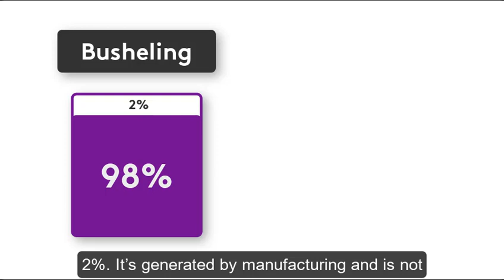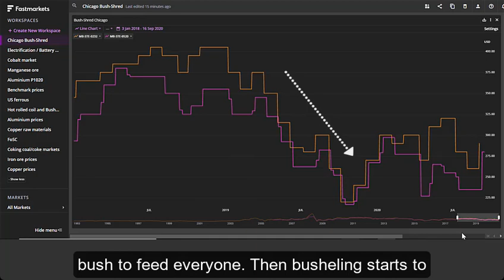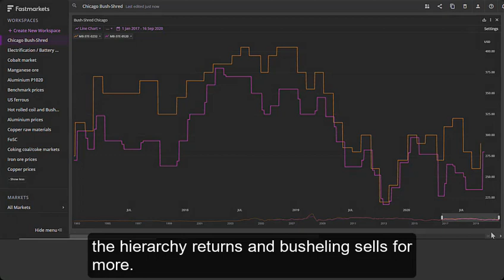Fastmarkets Shorts: Understanding the spread between busheling and shredded scrap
Lisa Gordon, senior price reporter for the US ferrous scrap market, discusses the relationship between No1 busheling and shredded scrap and how that impacts the spread between prices.